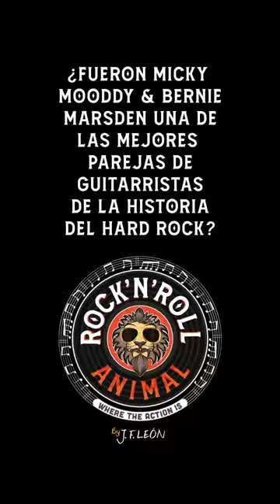¿Fueron Micky Moody y Bernie Marsden una de las mejores parejas del hard rock?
Paz, amor y rock'n'roll.

JF

PD: Os esperamos en Twitch.tv/RockAnimalRadio los lunes a partir de las 19:00

PD2: Podéis apoyarnos con una suscripción a Twitch (gratuita si tienes Amazon Prime) o bien directamente en Patreon (Patreon.com/jfleon) o a través de PayPal , además así tendrás acceso a Top Ten, un podcast creado exclusivamente para mecenas y suscriptores... ¡GRACIAS!

encontrarás nuestra tienda virtual, con camisetas, totebags, mascarillas y demás mandangas.